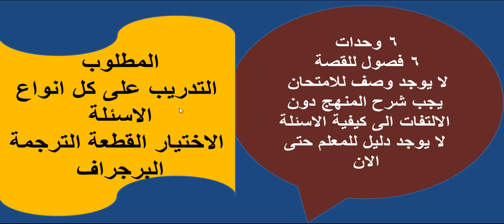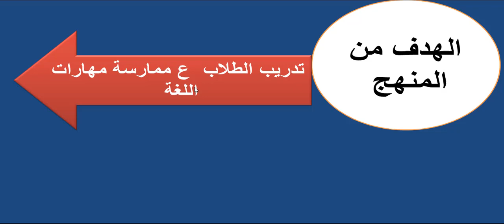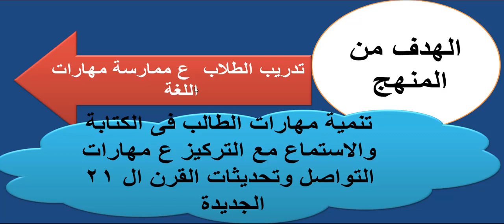اخر اخبار القصة الامتحانات للصف الاول والثانى الثانوى 2020